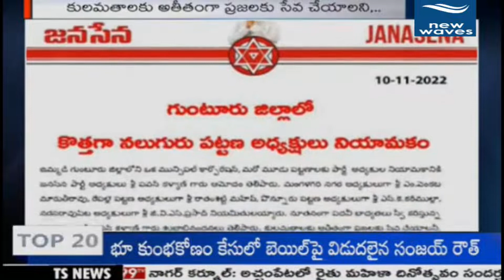గుంటూరు జిల్లాలో కొత్తగా 4గురు పట్టణ అధ్యక్షులు ప్రకటించిన పవన్ కళ్యాణ్ | New Waves